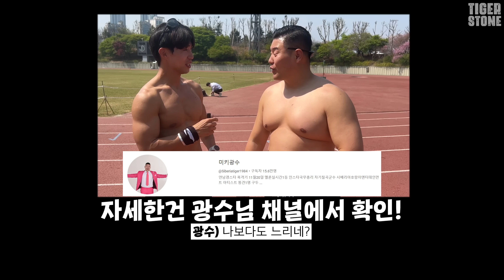공익이 707특전사에게 훈련 받으면 벌어지는일!!feat.미키광수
안녕하세요!
진지하기만 했던 제 채널에
너무 재밌는 형님이 오셔서 정말 즐겁게 운동했습니다.

이런 운동은 처음이라 많이 힘들었을텐데 잘 버티셨습니다👍

홍범석 운동루틴!!체험해보고 싶으면 언제든지 오세요🙏

100% 노빅, 매트 블랙-그레이 픽폴라(편광) 렌즈